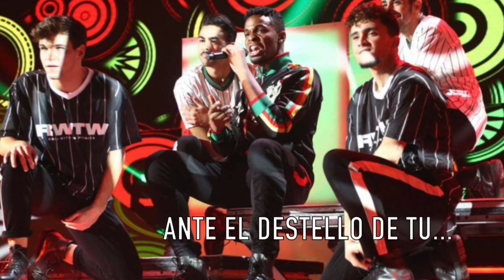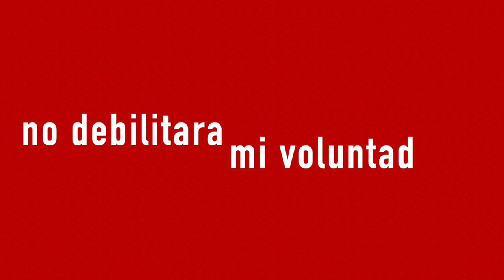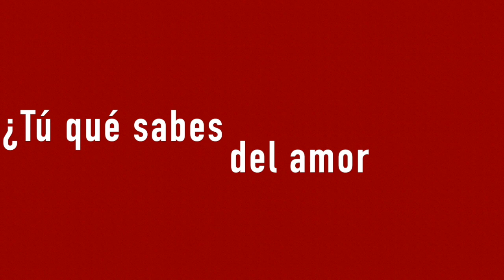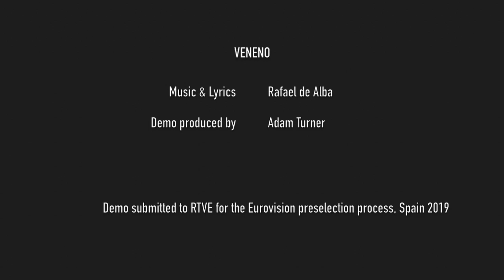Rafael de Alba - Veneno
Letra y música: Rafael de Alba. Maqueta entregada a RTVE para la preselección española a Eurovisión 2019. Compuesta para cantante masculino. Producción: Adam Turner. Demo submitted to the Spanish preselection process for Eurovision 2019. Any artist willing to perform or record this song should contact the author.